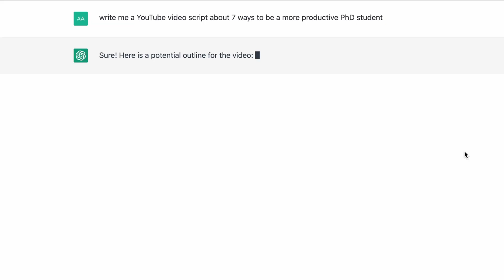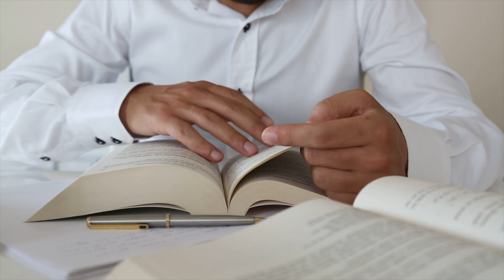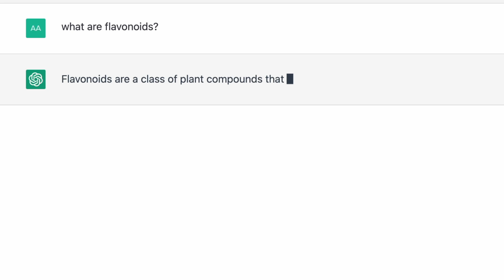Can ChatGPT Write Your PhD Thesis For You?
Is AI really that powerful now?

A new trend has popped up around the use of ChatGPT a new AI conversational/research tool. Believe me I was shocked with its capabilities, so it dawned on me.

Can it be so good it can write your thesis, well at least a good part of it. I break down this very idea in this video!

TIMESTAMPS:

00:00 - Intro
01:12 - What is ChatGPT?
02:56 - Why it Cannot Help You
04:06 - How it Can Help Your Thesis
06:35 - Why I Will Keep Using It

LINKS to Ash's content!

GET IN TOUCH:

If you just simply want to talk, I would be honoured! The best way would be instagram DM!